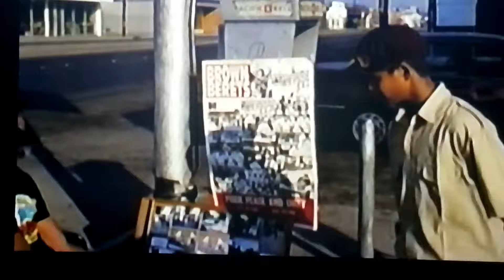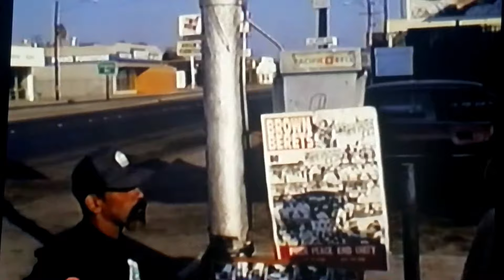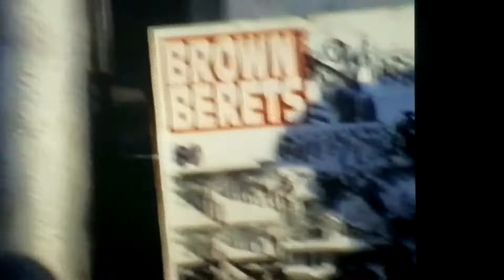Brown Berets talk to a Veterano Brown Beret 11/10/96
After finishing up some community outreach Fresno BrownBerets talk with a veterano of the 1st Fresno Brown Beret regiment.  He mentions Cat (Hurtado) and encourages us to look into the history.  This was on Ventura Ave in front of Salinas market.